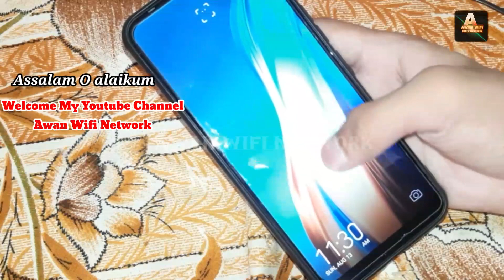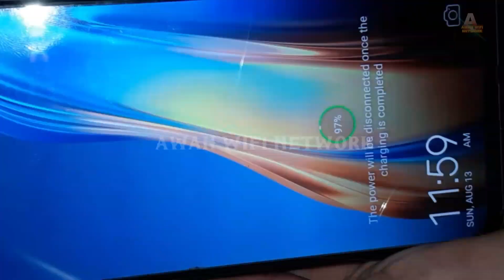How To Replace Charging Port Tecno Spark 4 Without Hot Air Gun Easy Step By Step | Awan Wifi Network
How To Replace Charging Port Tecno Spark 4 Without Hot Air Gun Easy Step By step
In Urdu/Hindi.
All Android Mobile Charging Jack Change Easy Step By Step.